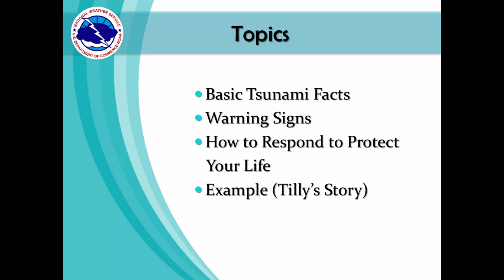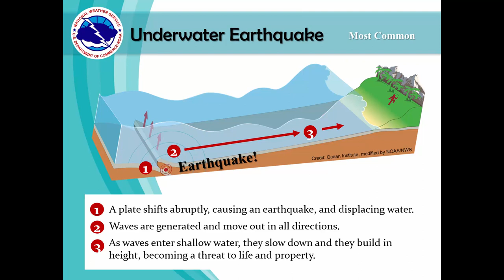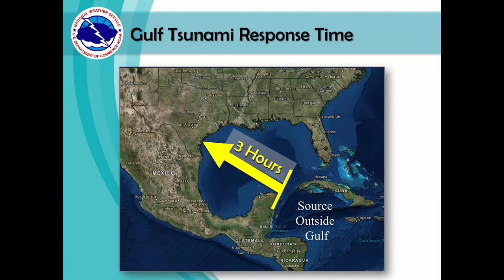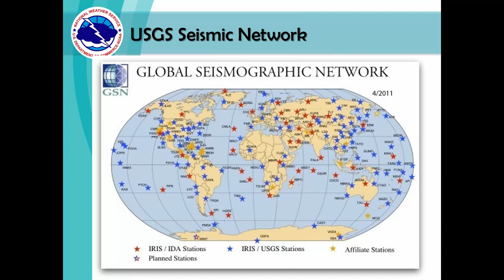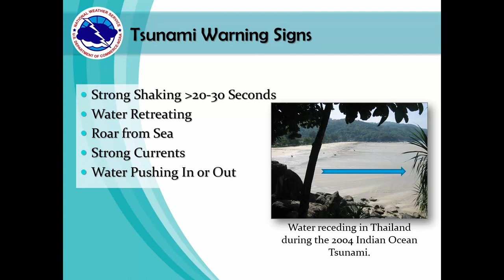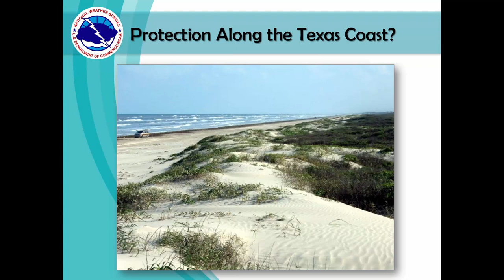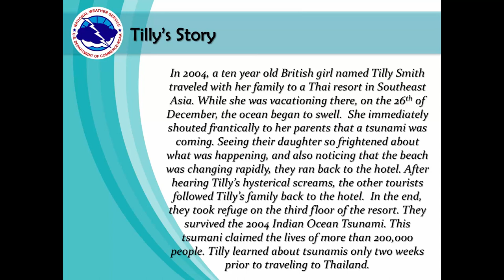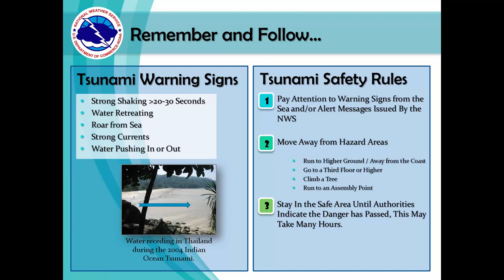Tsunami Day 2017